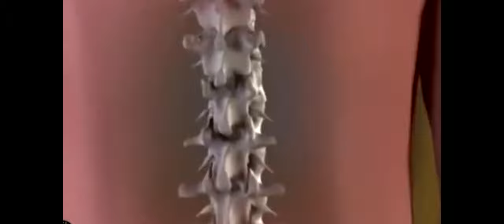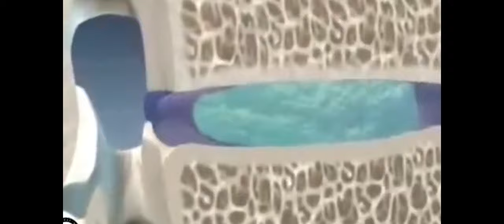Noticias12Nicaragua Hernia discal: Qué es y cómo saber que sufres esta lesión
Hernia discal: Qué es y cómo saber que sufres esta lesión